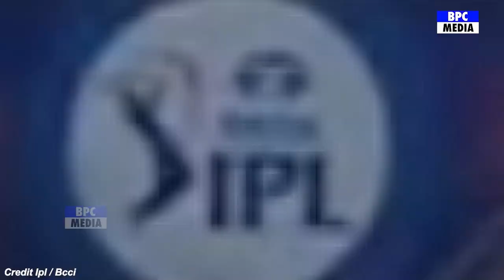देखिए, MI की दसवीं हार के बाद Pandya ने उड़ाया MI का मज़ाक़, कह डाली होश उड़ाने वाली बात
Srh vs mi Highlights |   sunrise hyderabad vs    Mumbai Indians  full match Highlights | srh vs mi Highlights

Srh vs mi, mi vs srh
kal ka match highlight
Haydrabad vs Mumbai highlights
kal match kon jeeta
ipl Ipl 2022 srh vs mi  highlights
mi vs srh highlights
Srh vs mi 2022 highlights
  Sunrise hyderabad vs   Mumbai Indians 2022 highlights
kal ka ipl match highlights
Srh vs mi highlights 2022
aaj ka ipl match kaun jita
ipl ka match kon jita
ipl ka match kon jeeta kal
ipl ka 65th match kaun jita
kal ka ipl match kon jeeta 2022 highlights
raat ka ipl match kon jeeta hai
ipl highlights
ipl highlights 2022 srh vs mi
Srh vs mi highlights
Mi vs srh highlights 2022
Srh vs mi highlights 2022 today
mumbai vs hyderabad highlights 2022 hotstar
Haydrabad vs mumbai highlights 2022 full match

mi vs srh highlights 2022 video
Srh batting highlights vs mi
mi  vs srh  highlights ipl 2022
ipl srh vs mi highlights today,   sunrise hyderabad aur mumbai indians ka match ka highlights,   sunrise hyderabad versus mumbai indians  ke match ka highlights.